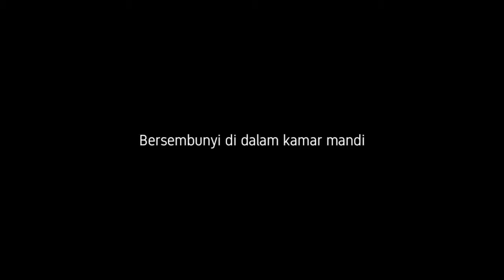Yolanda Aprillia Ulang Tahun ke 20 [VLOG]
Vlog singkat merayakan ulang tahun adik kami Yolanda Aprillia di usianya yg sekarang 20 tahun.